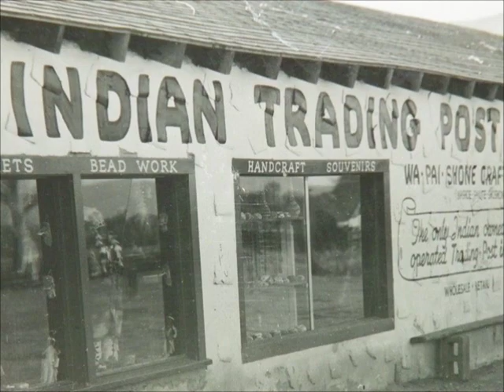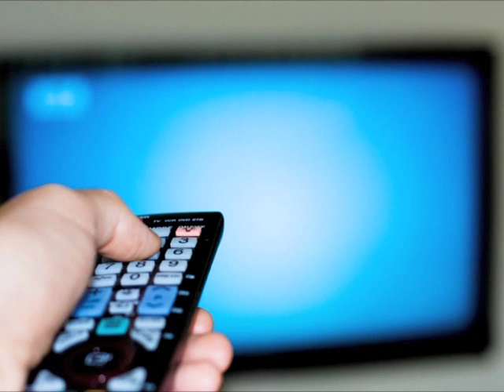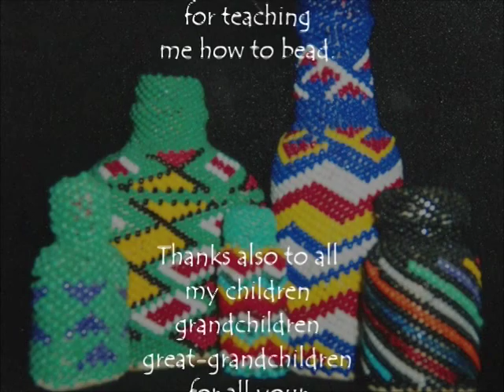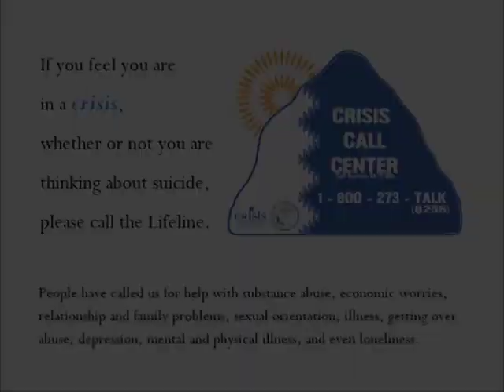Beading Through Life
Unadelle Mitchell, a member of the Pyramid Lake Paiute Tribe, shares her passion for beading.  Unadelle taught her own daughters and her grandchildren how to bead because she believes it is important to keep teaching others the cultural traditions.

Please take a few moments to provide your feedback on the video you just viewed by taking a short survey